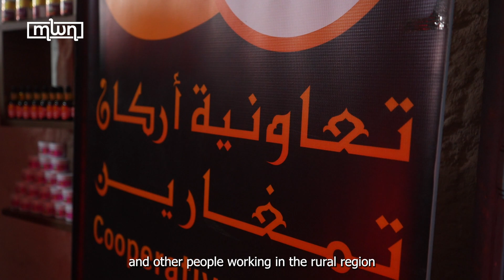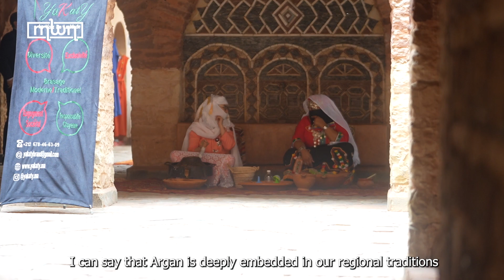Empowering Rural Women: The Argan Cooperative's Journey and Mission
Mohammed Lamghari, the manager of the Argan Timgharine Cooperative in Sidi Hmadou Mbarki, discussed the cooperative's goals at the International Argan Fair.

The cooperative aims to preserve Argan trees and improve the income levels for rural women and other residents working in challenging conditions.

He also highlighted the cooperative’s activities, which focus on producing local Argan-based products, including food and cosmetics.